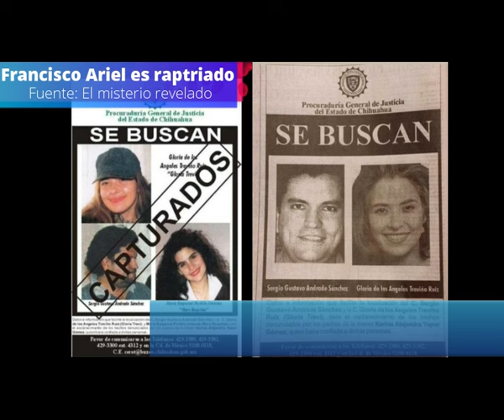348 - Francisco Ariel es repatriado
Fuente: “Gloria Trevi: el misterio revelado”
Autora: Ximena Diego
editorial: random house español
Año: 2003

Utilizando como base, todas, si no es que la mayoria de las fuentes literarias que hay relacionadas al caso, se presentaran relatos directamente tomados del los libros de Gloria Trevi, Aline Hernandez, Karina, Yapor, Claudia de Icaza, Christopher Mcdougall, Ximena Diego y sabina Berman y los que se sumen con el tiempo.